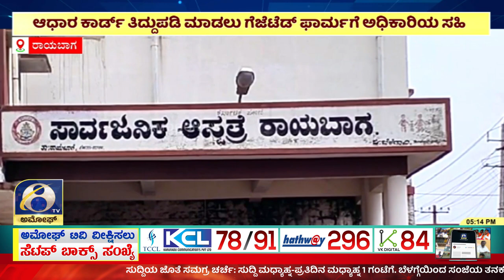Raibaga ತಾಲೂಕಿನ ಸಾರ್ವಜನಿಕ ಆಸ್ಪತ್ರೆ ವೈದ್ಯಾಧಿಕಾರಿ ರಂಗನ್ನವರ ಲಂಚಾವತಾರ | Amoggh TV